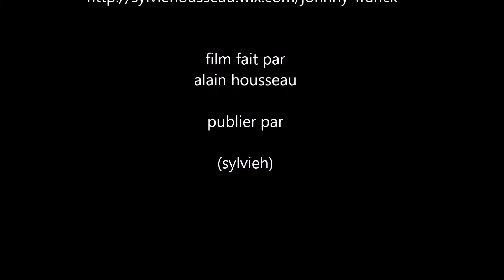johnny franck chante johnny hallyday les portes du penitencier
soirée johnny franck a la taverna21 le samedi 17 octobre 2015 a chartres